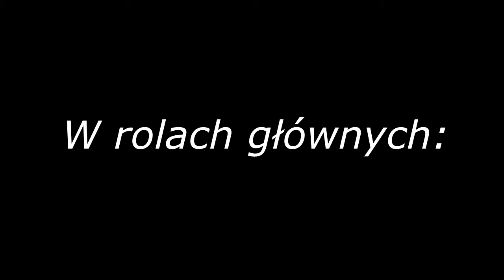BfH World War II History część 2 "Za linią wroga"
Druga część mojego serialu. Zapraszam do komentowania!